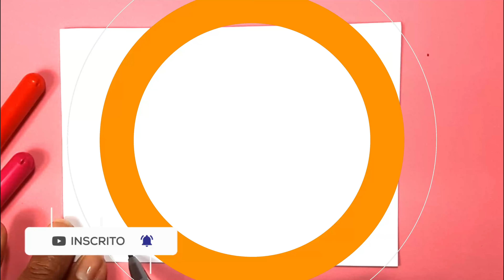COMO DESENHAR UM CARTÃO CORAÇÃO KAWAII fácil passo a passo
Aprenda neste vídeo COMO DESENHAR UM CARTÃO CORAÇÃO KAWAII fácil passo a passo  dia dos namorados  @desenhoparadesenhar

Learn in this video HOW TO DRAW A KAWAII HEART CARD easy step by step valentine's day
Apprenez dans cette vidéo COMMENT DESSINER UNE CARTE CŒUR KAWAII étape par étape facile saint valentin
Erfahren Sie in diesem Video, wie Sie eine Kawaii-Herzkarte zeichnen Schritt für Schritt zum Valentinstag
تعلم في هذا الفيديو كيفية رسم بطاقة قلب KAWAII سهلة خطوة بخطوة عيد الحب
Aprende en este vídeo CÓMO DIBUJAR UNA TARJETA DE CORAZÓN KAWAII fácil paso a paso para San Valentín

እንዴት እንደሚሳል
كيف ترسم
Ինչպես նկարել
necə çəkmək
nola marraztu
কিভাবে আকে
як маляваць
kako crtati
как да рисувам
ಹೇಗೆ ಸೆಳೆಯುವುದು
com dibuixar
сурет салу
sa unsa nga paagi aron sa pagkalos
mmene kudzatunga
如何画
如何畫
nzira yekukwevera
කොහොමද අඳින්නේ
그리는 방법
kako nacrtati
çawa bikujin
hvordan man tegner
ako kresliť
kako narisati
Kiel desegni
kuidas joonistada
Paano Gumuhit
kuinka piirtää
como deseñar
sut i dynnu
როგორ დავხატოთ
איך לצייר
hogyan rajzolj
esi ise
ווי צו ציען
cara menggambar
描く方法
cara nggambar
របៀបគូរ
ວິທີການແຕ້ມ
duci
kā zīmēt
kaip piešti
wéi zeechnen
како да црташ
എങ്ങനെ വരയ്ക്കണം
kif tfassal
me pehea ki te utu
कसे काढावे
хэрхэн зурах
څنګه رسم
چطوری طراحی کنیم
jak narysować
ਕਿਵੇਂ ਖਿੱਚਣਾ ਹੈ
кантип тартат
cum să atragă
как нарисовать
le auala e faalatalata
Како цртати
ho hohela joang
ڪئين ٺاهيو
வரைவது எப்படி
jak kreslit
ఎలా గీయాలి
nasıl çizilir
як намалювати
indlela yokudweba
indlela ukudweba
cute
dia dos namorados
cartão de dia dos namorados